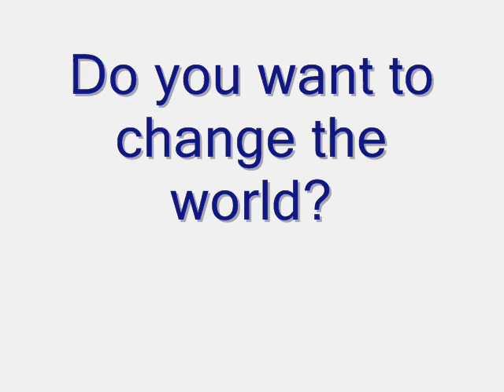Perspectives -CFHI Students Reflecting on Global Health Experiences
Narrated from quotes written by participants of CFHI Global Health Education Programs. At CFHI we find unsung heroes, doctors and health professionals who help their own underserved communities.  Through CFHI they become your teacher and mentor.  You find the world opened up to you in an intimate, powerful, and life transforming way.